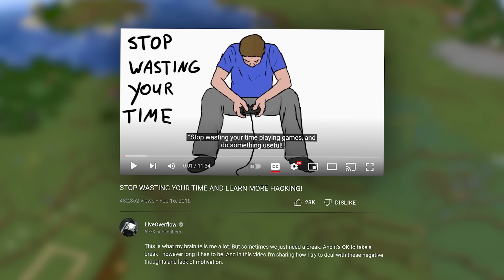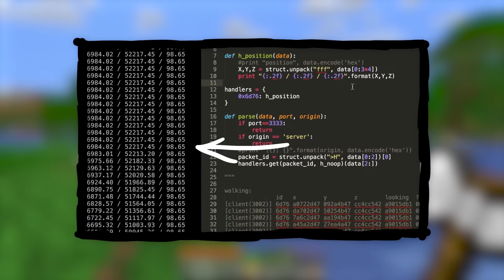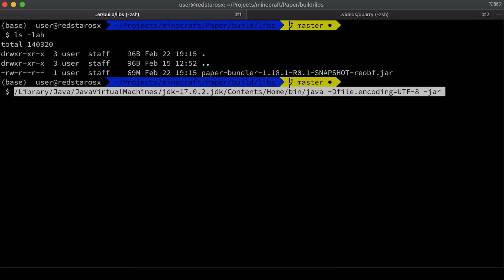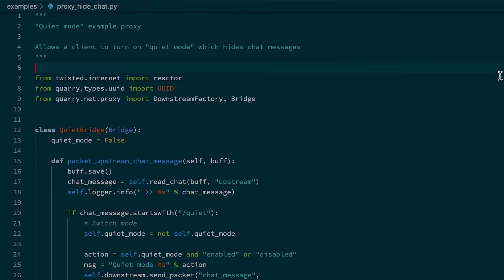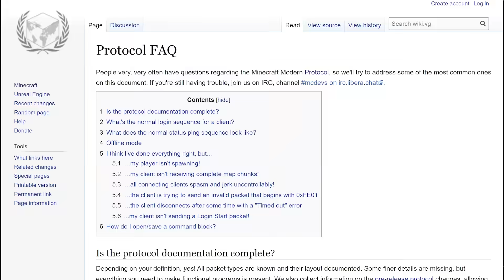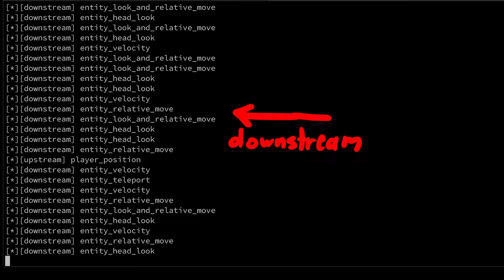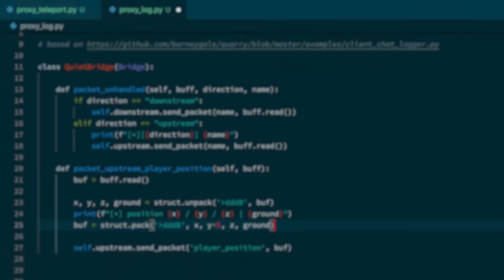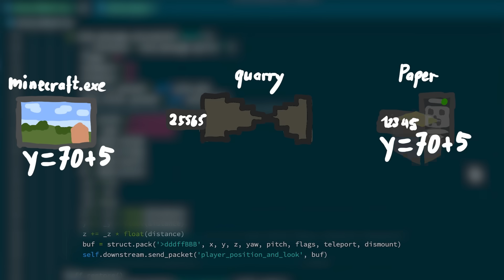I Spent 100 Days Hacking Minecraft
I got addicted to Minecraft, so I decided to hack it.
I know this is a weird video for this channel, but it was really fun to combine Minecraft storytelling with technical tutorials. The result is a very unique hacking tutorial that hopefully can reach lots of new people. I hope you enjoy it!

Episode 01:
00:00 - Let's Play: The Spawn
02:24 - About This Project
06:33 - Let's Play: First Adventure
08:20 - Motivation to Research the Protocol
10:21 - Setup Local Server
13:17 - Network Protocol Analysis

Copyright Music:
C418 - Sweden

-=[ ❤️ Support ]=-

-=[ 🐕 Social ]=-